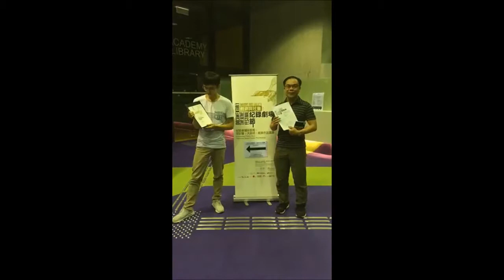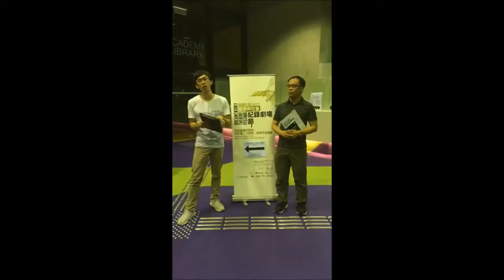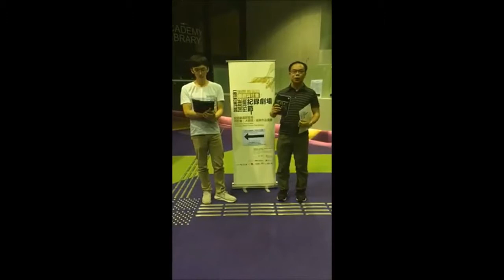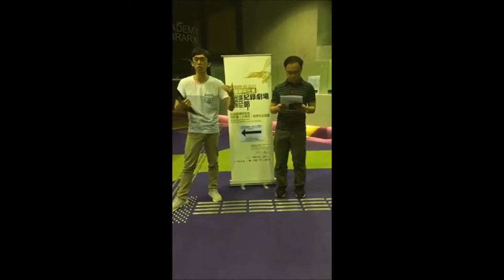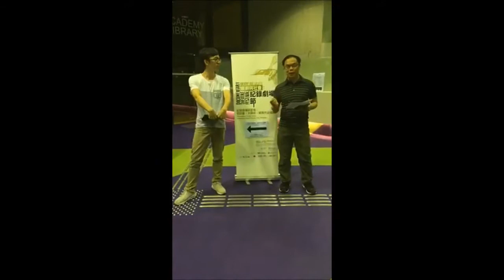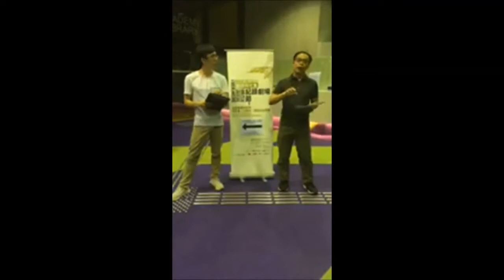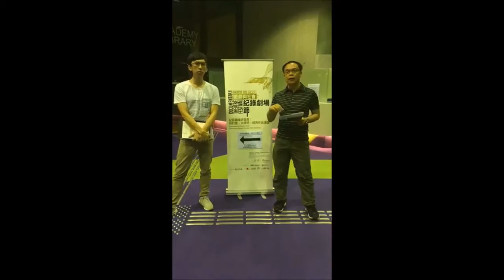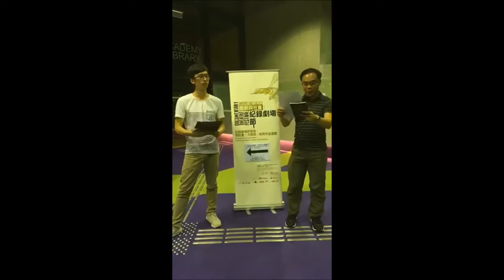「演後評」第二十四擊：紀錄劇場節《英國紀錄劇場發展》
英國紀錄劇場在九十年代重新興起，也帶動一個新詞彙「引錄劇場」（Verbatim Theatre）的出現，Robin Soans便是先鋒之一，率先編撰這類劇作；Nicolas Kent帶領的三輪車劇院（Tricycle Theatre）是英國紀錄劇場的橋頭堡，推出多齣以法庭紀錄為主的劇作。兩位大師都會親臨香港，參加研討會，這節讀劇將精選他們的代表劇作片段，亦會旁及其他代表性的劇作，簡介英國紀錄劇場近年發展。

觀賞場次：2017年7月25日，8pm，香港演藝學院黑盒子
藝評人：陳瑋鑫、盧宜敬